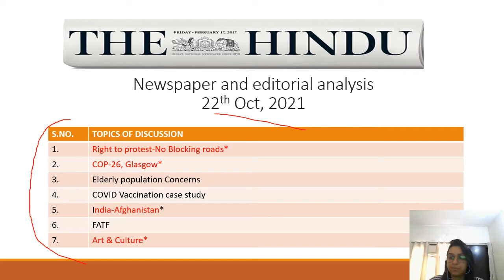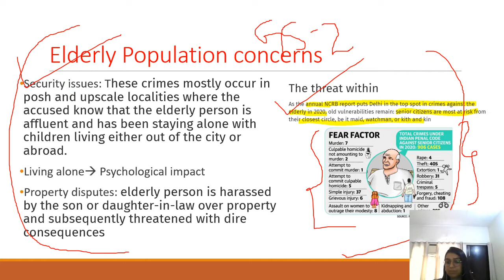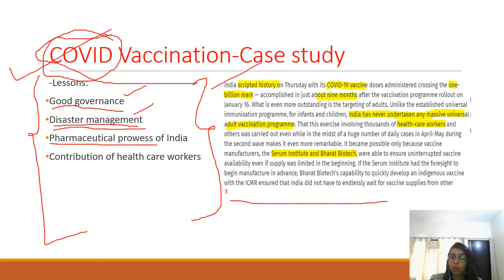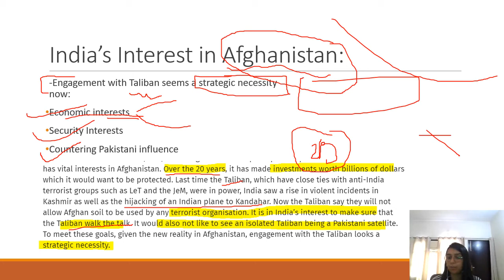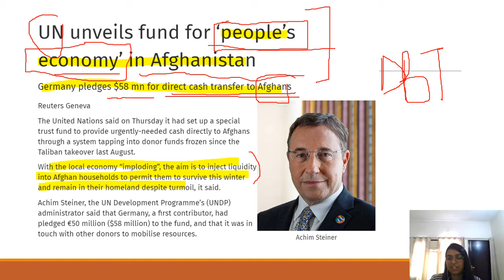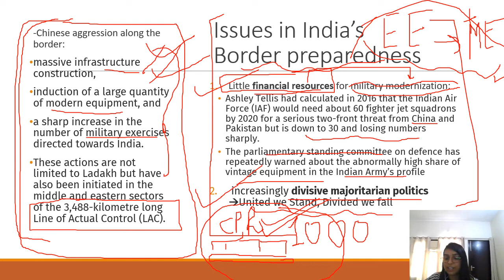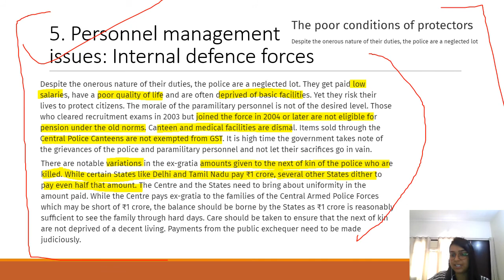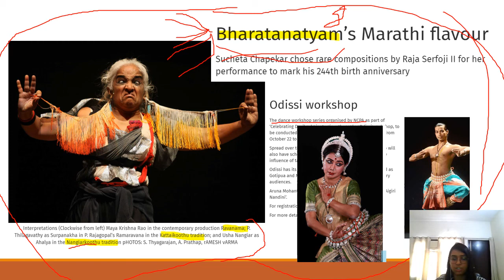22oct- The Hindu newspaper and editorial analysis today-Pre tips; answer writing tips; case studies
Listen to this daily discussion in your free time while walking or taking a break for better understanding of daily news; get answer writing suggestions, prelim tips, case study guidance , court cases, data and examples to fetch more marks in govt exams.

Topics discussed in this video:
Right to protest-No road blocking,
COP 26-Glasgow,
Elderly population concerns,
COVID-19 Vaccination case study,
India-Afghanistan,
India-China Border issues,

TheHindudailyanalysis, # thehindueditorialanalysistodayupsc, govtexampreparation, # newspaper analysis today, # upsc preparation without coaching, # upsc mains answer writing in english